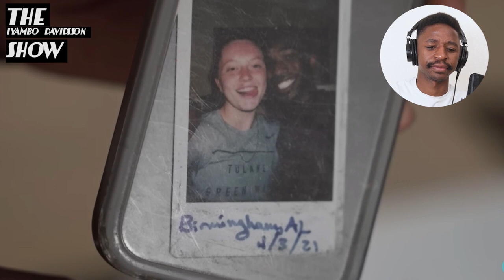Iyambo REACT - He's 'Feminine' & I'm 'Masculine' - And We're In Love | LOVE DON'T JUDGE